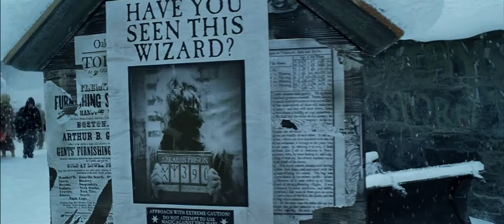Harry Potter and the Prisoner of Azkaban (2004) Trailer 1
"Harry must confront soul-sucking Dementors, outsmart a werewolf and learn the truth about the escaped prisoner of Azkaban — Sirius Black."